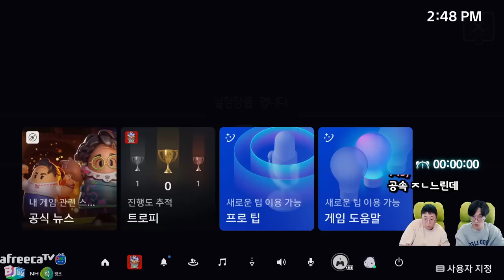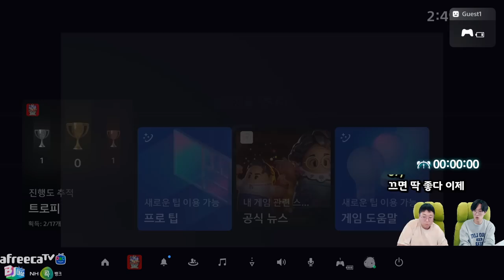국산 로그라이크 던그리드 폐급듀오 2인플레이 (22.12.30-2)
[음원출처]